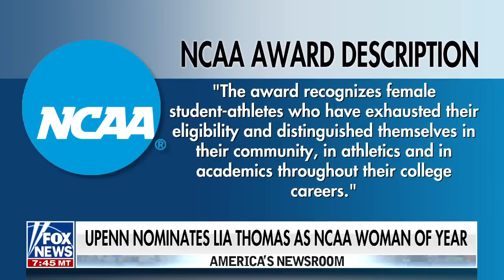Clay Travis: The left claimed this would never happen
OutKick founder Clay Travis argues female athletes are 'terrified' of speaking out for fear of being labeled as 'transphobic' which could impact their futures.